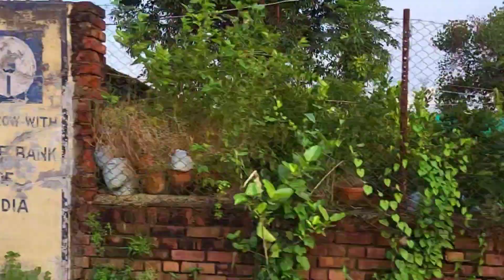Aaj gyi thi ghumne durga puja pr💓💓🙏🙏|vlogs|swarupa vlogs official